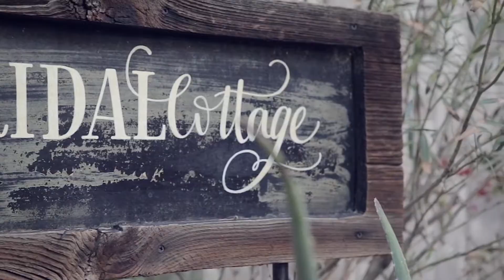WEB BACKGROUND 2